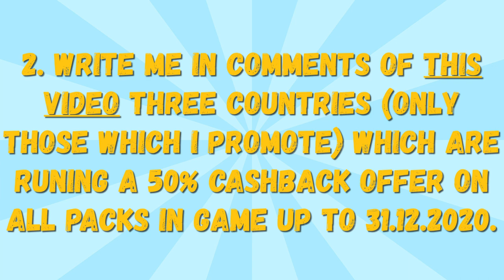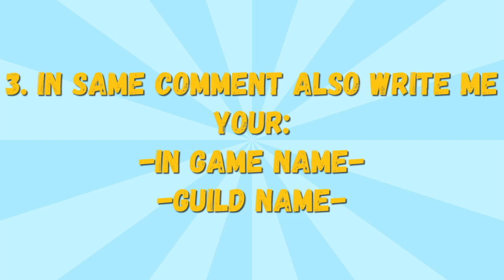650K GEMS GIVEAWAY! Boost your T5 troops, solo trap or rally trap playing Lords Mobile game!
1st place and 500k gems won
IGN:mozo gamer
Guild:B&W

2nd place and 100k gems won
IGN:BAY LEF
Guild:RO'

3rd place and 50k gems won
IGN:ROYAL VIVEK
Guild:UIW

Hello gamers, i am thankful for your huge support to my channel so i will be doing 650k gems giveaway! I am solely responsible for this contest. Three randomly picked comments will be awarded!

1st place prize -  500k gems
2nd place prize - 100k gems
3rd place prize -    50k gems

How to participate rules:
2. write a comment in this video which three AppGallery countries, I promote, run the 30% cashback offer on all in game packs (check
3. add to your comment your in game name and your guild name

Contest rules:
-winners will be announced on 20.09. 6PM GMT+2 in live stream
-you do not need to be online in order to win
-if any of the winners is from protected kingdom, prize to such a player will be delivered after kingdom protection ends
-after the winners are chosen, they will have 24 hours to respond on my in game message to collect their prize
-if the winner does not respond in 24 hours from winning the prize there will be new winner randomly picked
-winner need to meet criteria from "how to participate rules" otherwise will be disqualified
-duplicate entries will be disqualified
-YouTube is not a sponsor of my contest and users will release YouTube from any and all liability related to my contest
entries which don’t comply will be disqualified
-the Organizer of the contest reserves the right to change, modify, add or remove parts of the contest rules. All such changes will be publicly announced.

Have fun with me watching Lords Mobile gameplay. Follow my solo trap progress from caping full t5 hits with 70m might and growing in to 170m beast trap account on the way to become rally trap.

If you are active in my streams you can earn Enu tokens! For each stream you will get Enu tokens for beeing active during stream or via donating. Enu tokens can stack and for each 10 you can redeem your 10k gems. :)

Enutroph gaming channel will present to you lords mobile gameplay with focus on solo trap and rally trap. From beginner tutorial on how to build a solo trap under 100m might and above, what gear to use in lords mobile, which jewels in lords mobile are the best to more advance things like showing you tips and tricks on how to cap and deffend against t5 attacks.

Check also my friend iZiGeemeezz for more Lords Mobile gameplay :)